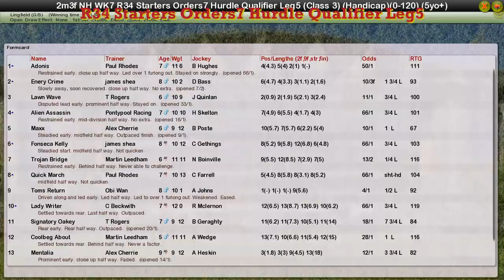NH WK7 R34 Starters Orders7 Hurdle Qualifier Leg5